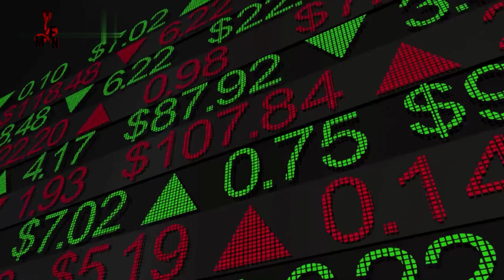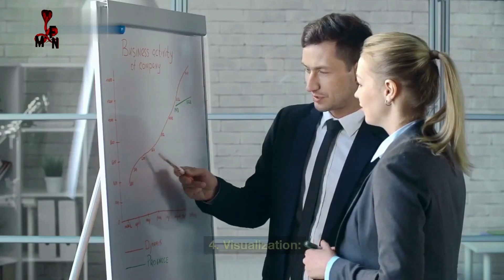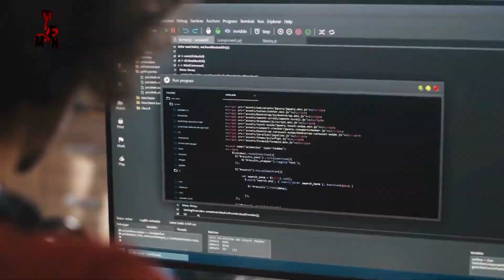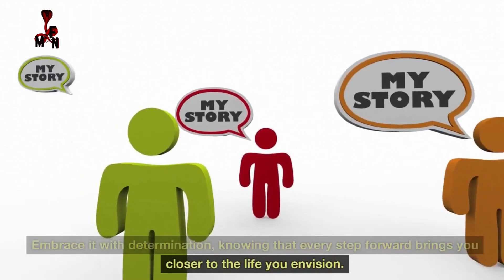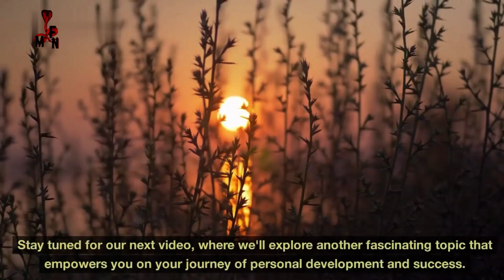Facing Fears: How to Overcome Them and Reach Your Goals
Facing Fears: How to Overcome Them and Reach Your Goals" is a powerful YouTube video that delves into the impact of fear and provides practical strategies to conquer it.

Join as we guide you through insightful advice, inspiring stories, and actionable steps to break free from fear's grip. Discover how to develop resilience, build confidence, and make meaningful progress towards your dreams.

Embrace challenges, step outside your comfort zone, and unlock your potential for a life of fulfillment and success.